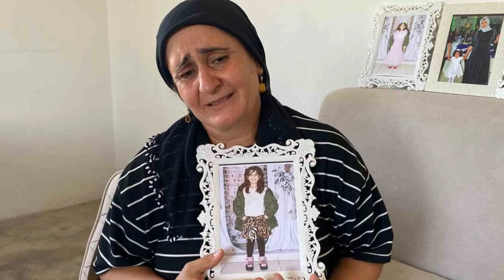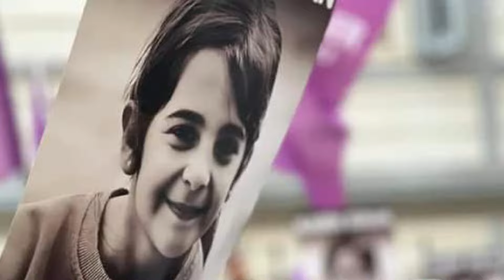Narin'in Abisi Baran Canlı Yayında Kimin Öldürdüğünü İtiraf Etti Narin'i Bakın Kim Öldürdü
Narin'in abisi Baran Güran, sosyal medyadan tutuklu ailesi için yaptığı paylaşımları silmiş ve dikkat çekmişti. Duruşmaya sayılı günler kala sessizliğini bozan Baran Güran sessizliğini bozdu. ilk kez “Neler Oluyor Hayatta” programına konuştu.  Baran güran narini kimin öldürdüğünü itiraf etti. Kardeşi ve annesi için bakın neler söyledi. Jandarma narini bulmak için bakın kimden yardım istedi. Narin'i bakın kim öldürdü.